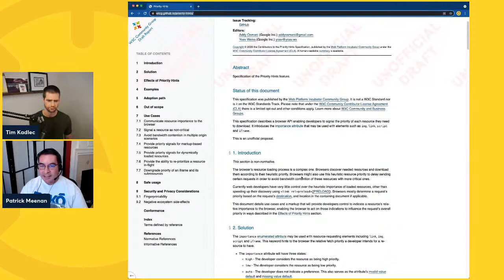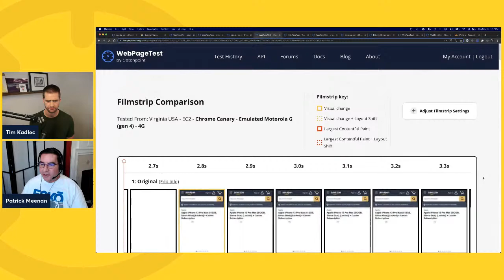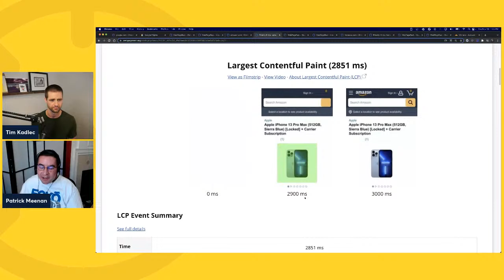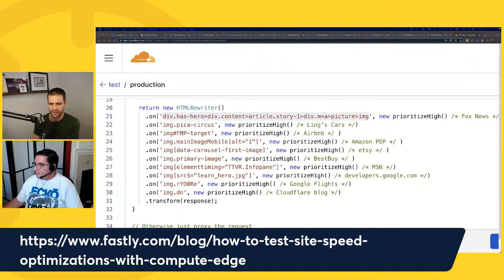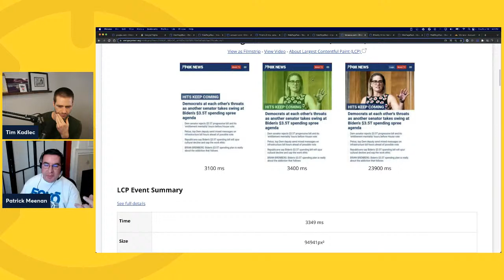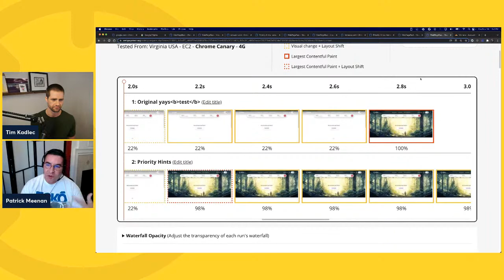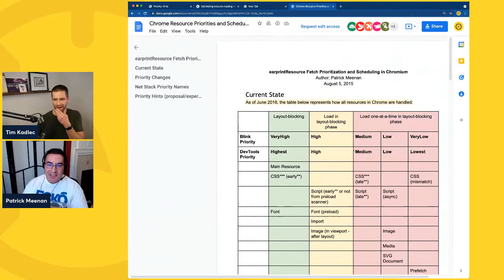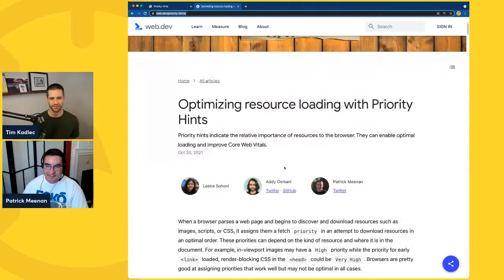WebPageTest Live! Priority Hints with Patrick Meenan and Tim Kadlec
Pat Meenan joins to talk about the work he's being doing around Priority Hints in Chrome and how they're almost like a cheat-code for Largest Contentful Paint.

and start profiling.